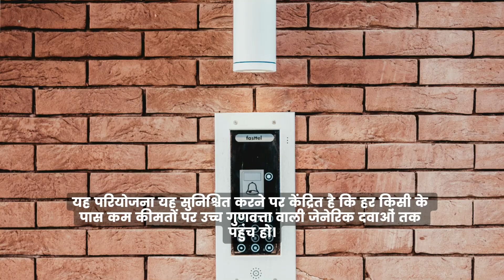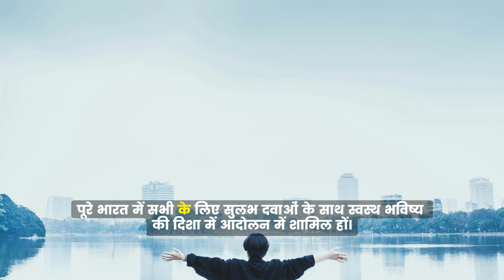प्रधानमंत्री भारतीय जनऔषधि परियोजना (PMBJP) - सस्ती और सुलभ दवाइयों की पहल